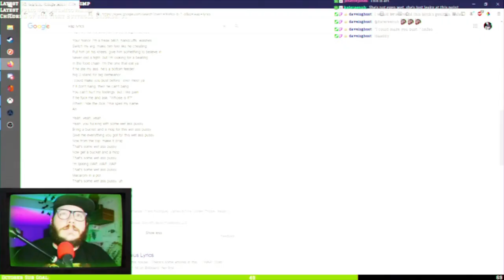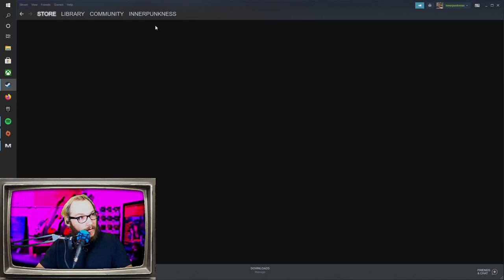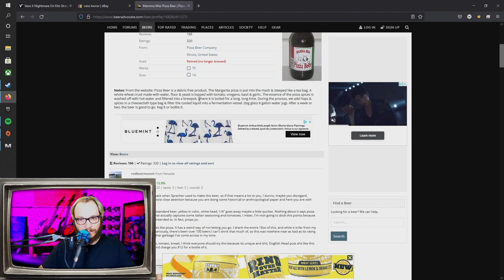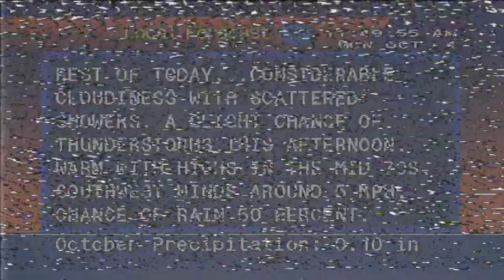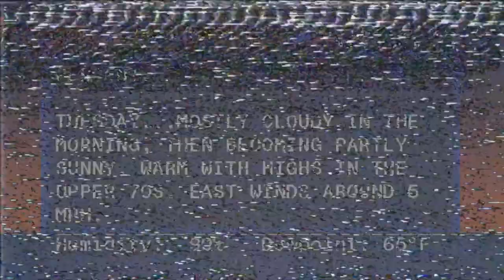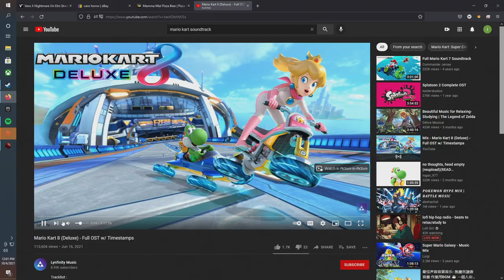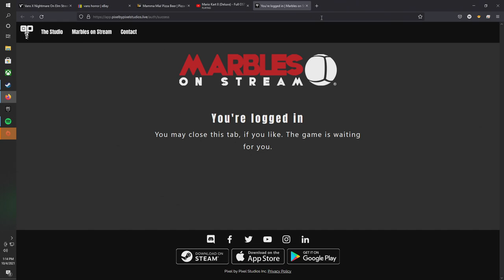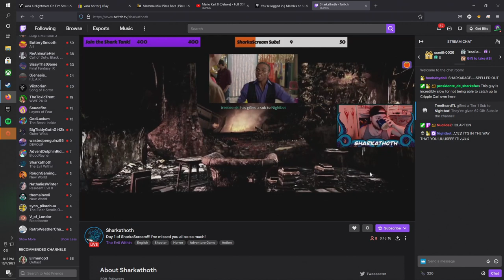Mass Effect Day 4